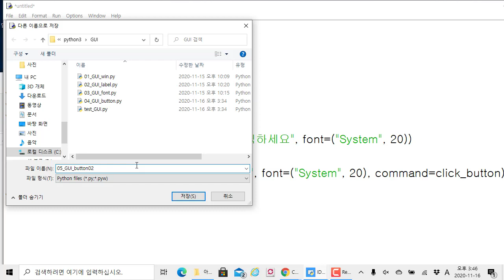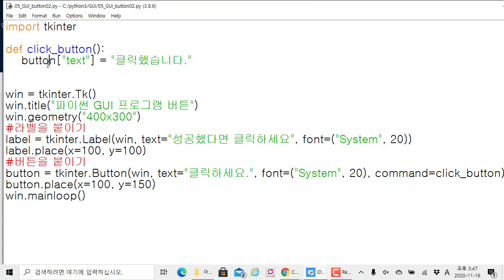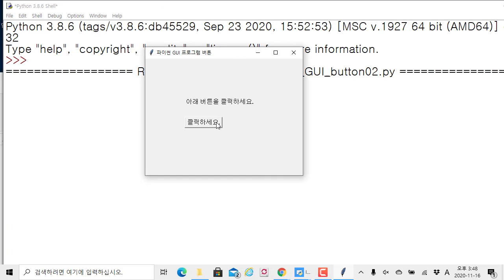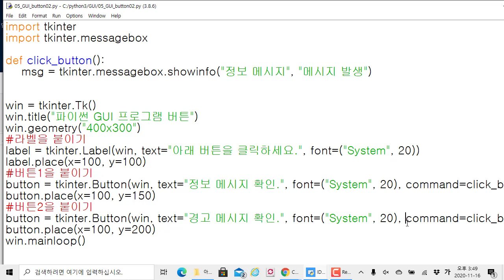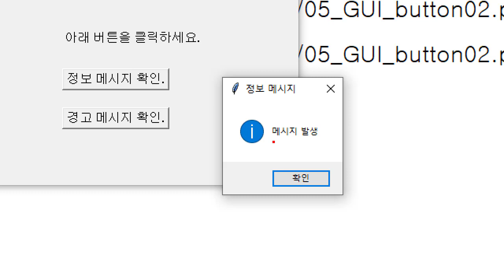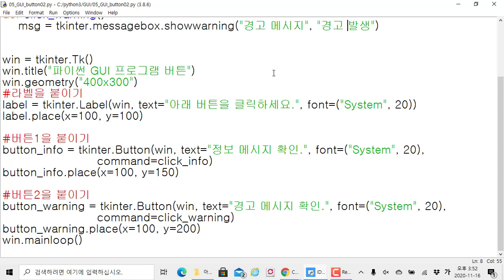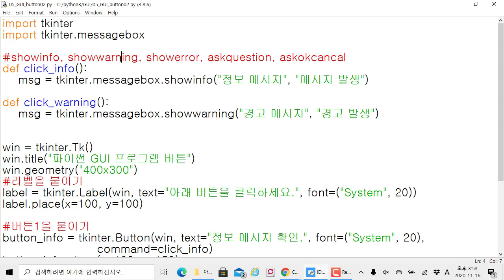파이썬 GUI 코딩 - tkinter 로 만든 여러 버튼 이벤트 발생시키는 방법!!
보안프로젝트 )에서 제공하는 IT 프로그램 과정입니다. 이번 주제는 "tkinter 로 만든 여러 버튼 이벤트 발생시키는 방법!!" 입니다.